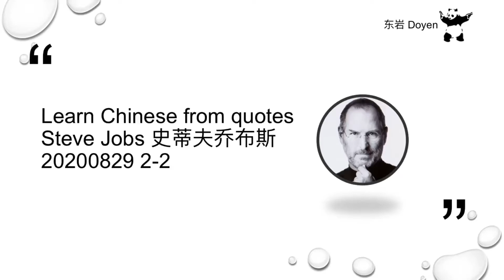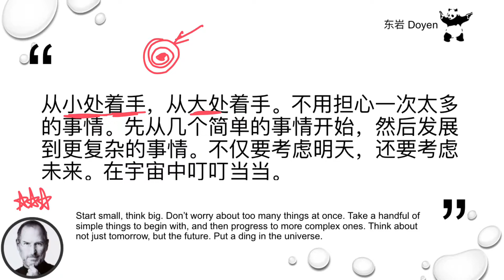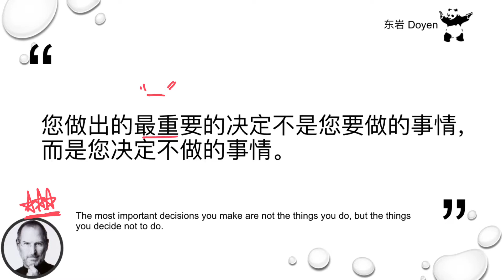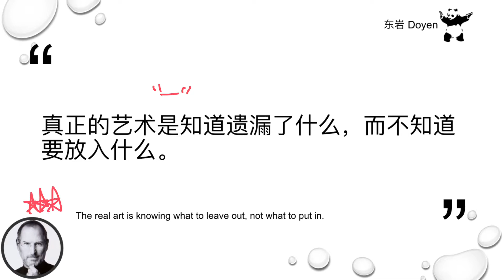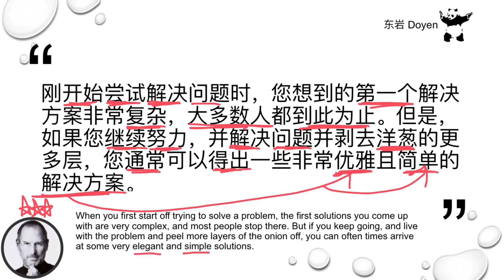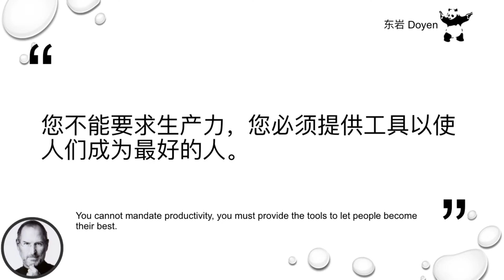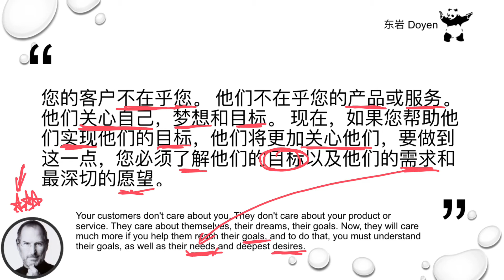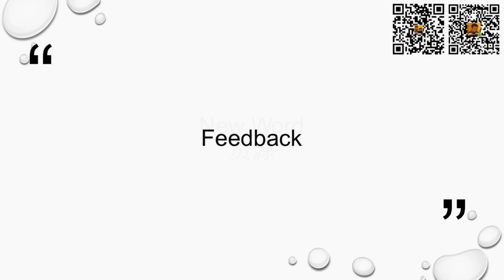Learn Chinese from quotes Steve Jobs 史蒂夫乔布斯 20200829 2-2